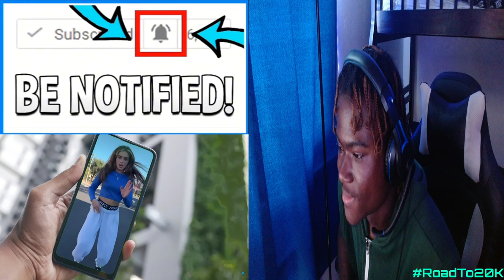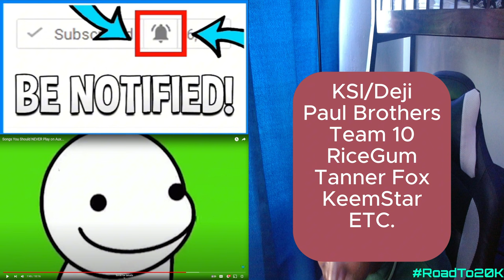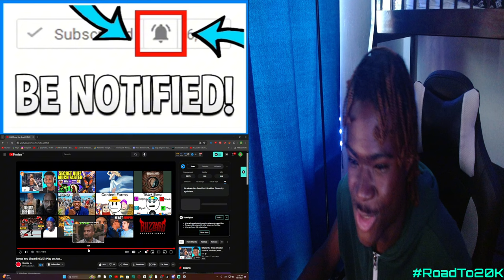Songs You Should NEVER Play on Aux... Reaction! - "YOUTUBE DISS TRACKS??!"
Songs You Should NEVER Play on Aux... Reaction! - "YOUTUBE DISS TRACKS??!" - BigRion16
Original Description
Songs You Should NEVER Play on Aux...
My Last Video:
TimeStamp
0:00 - Before The Reaction
0:17 - Intro
0:53 - The Reaction
14:32 - After The Reaction
15:51 - Outro